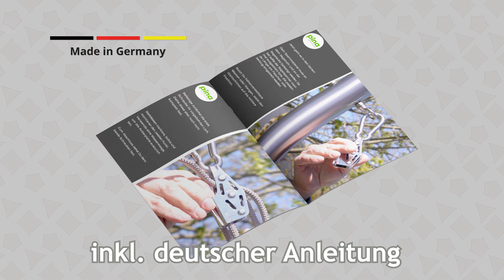Flaschenzüge für die Befestigung an der Hauswand | Amazon ☀️ Pina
Das Flaschenzug System "smart" ist eine ideale Lösung für das schnelle und einfache Auf- und Abbauen von Sonnensegeln.

Es spart Zeit und Kraft und erleichtert die Erstinstallation.

Mehr Kraft, mehr Komfort und eine einfache Bedienung: Aus 15kg Krafteinsatz werden bis zu 60kg Zugkraft am Sonnensegel.

- Sonnensegel sind sind einfach zu hissen & zu spanen, auf- und abzubauen.
- Die flexible Montage an verschiedenen Orten macht unser Seilzug-System zu einem optimalen Allrounder. Es kann an einem Wandhalter befestigt, in ein stabiles Balkongeländer integriert oder in einen Augbolzen im Dachsparren eingehakt werden. Da keine extra Seilhalterung notwendig, super geeignet für Segel an WDVS oder Holzständerwerk.
- Das gesamte Zubehör ist robust und witterungsbeständig und kann langjährig im Outdoor-Bereich eingesetzt werden. Alle Spann- & Befestigungsmaterialien sind original aus Boots- & Yachtbereich.
- Die Befestigung ist kinderleicht und der Auf- und Abbau geht schnell und leichtgängig von der Hand.